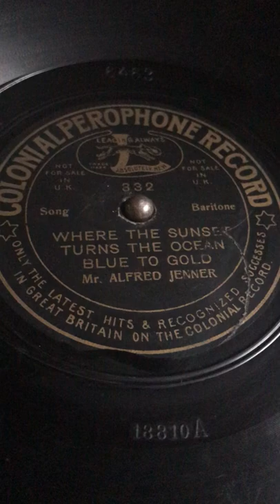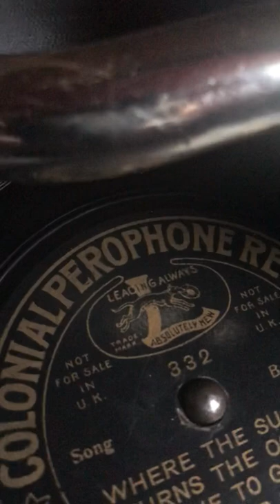“Where The Sunset Turns The Ocean’s Blue To Gold” - Petrie/Buckner - Alfred Jenner, 1914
“Where The Sunset Turns The Ocean’s Blue To Gold” - Composed by Henry W. Petrie with lyrics by Eva Fern Buckner. Performed by Mr Alfred Jenner and recorded 1914.

Played on Perophone Portable using Micro-Perophone reproducer and steel needle (soft).

Here’s a fun thing. A “full set” if you like! A Colonial Perophone record, originally for sale in Australia and marked “Not for sale in” dear old Blighty, this one actually arrived in the post from New Zealand of all places, having survived being bumped around the planet. Couldn’t resist playing it on the Peroportable! Wonder how often a Perophone record is played on a Perophone machine these days. hmmm... still it’s a fun little set of matching things!